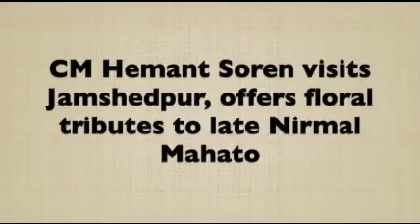CM Hemant Soren visits Jamshedpur, pays tributes to Late Nirmal Mahato